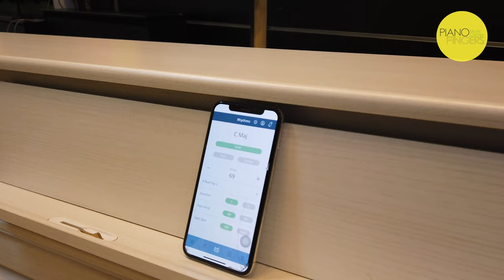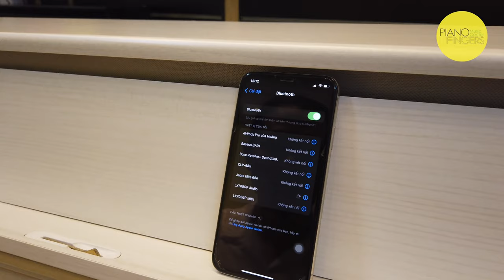Review Roland LX705 ✅ Used piano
Ai muốn dáng upright cao ráo sang trọng, mà bàn phím thật nhạy thì LX705, đã lên LX là hiểu đẳng cấp thế nào rồi nha. Trông to thế nhưng chiều sâu đàn cũng gọn lắm, phù hợp chung cư hoặc đặt phòng riêng luôn 👉
🎹 Đàn piano điện Roland LX705 đủ màu trắng đen
✅ Nhiều bạn trẻ đang học chuyên nghiệp đã tin dùng.
✅ Có sẵn hàng, giá 3x